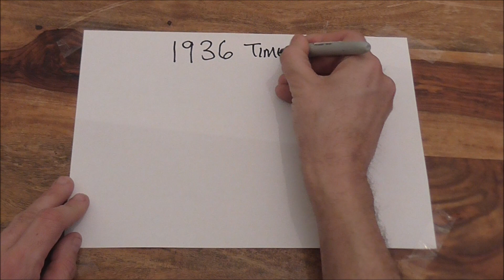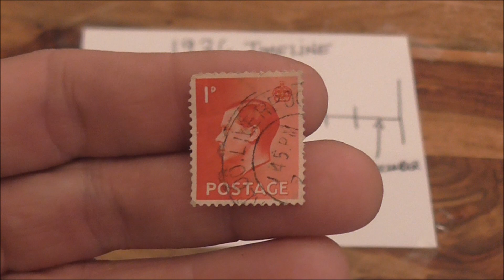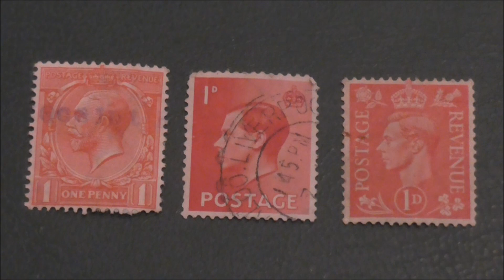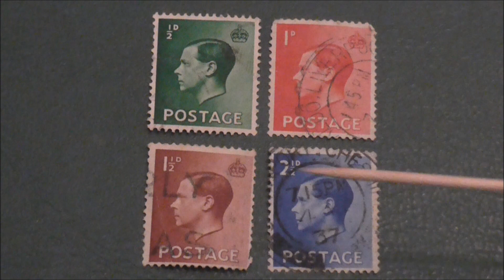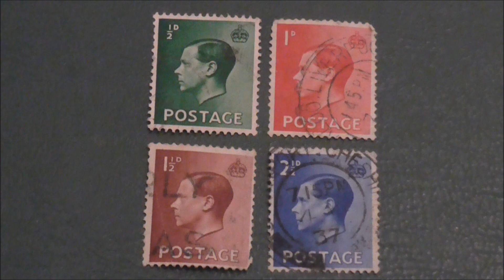1936 The Year of The Three Kings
In this video we look back at 1936, the unique year that had 3 different kings sitting on the throne in one year. How and why did this come about? The video explains all and shows us the stamps of King Edward VIII's reign.